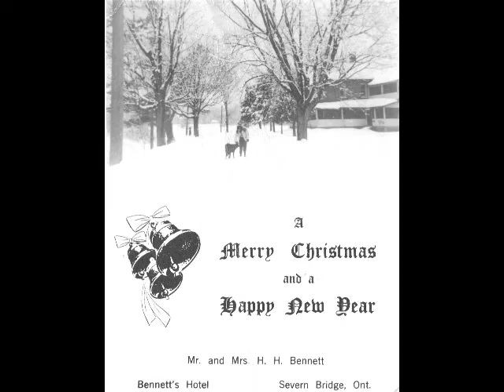Heamon and Hazel Bennett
video containing restored photos of my maternal grandparents-Heamon and Hazel Bennett